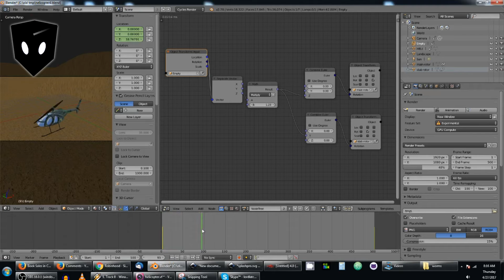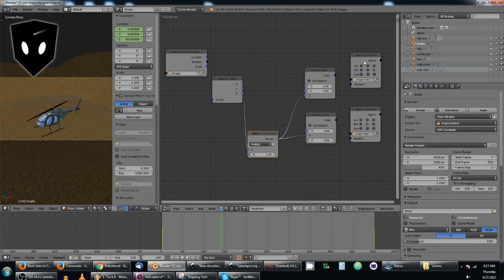Helicopter: Animation Nodes Tutorial Series #10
Starting and stopping your helicopter blade!